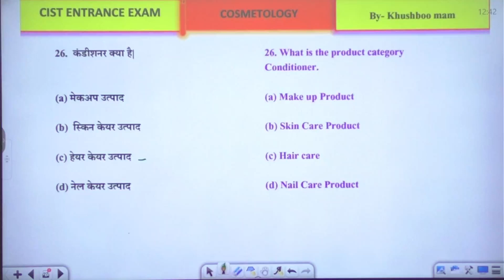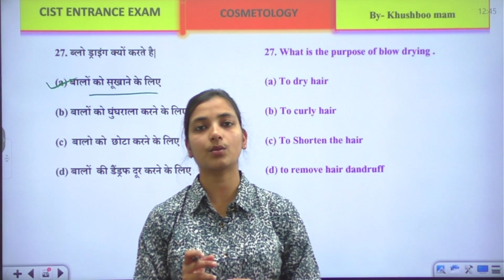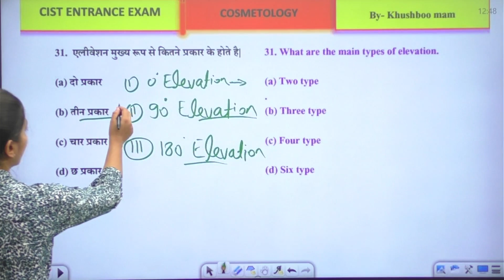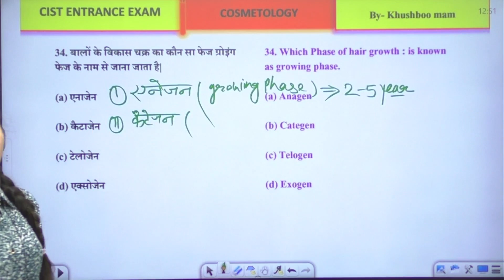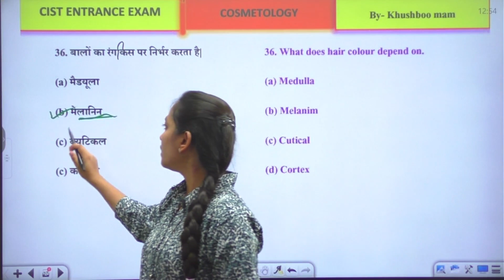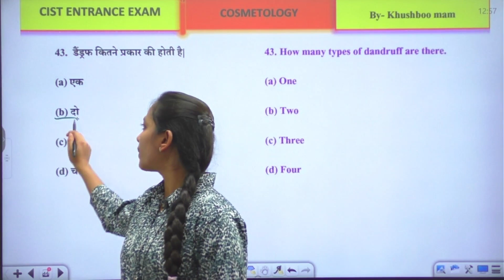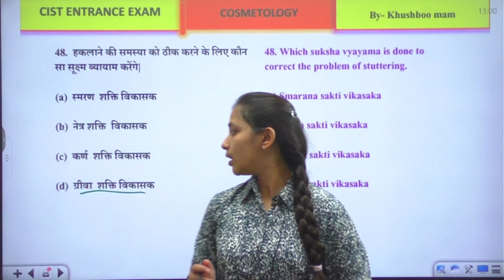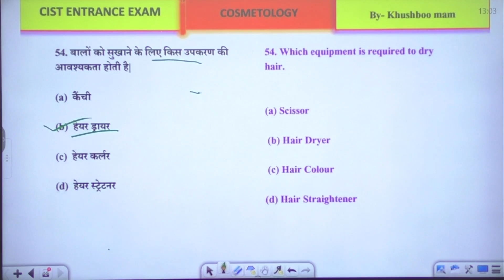CITS ENTRANCE EXAM 2023 | Cosmetology | Class-06 |CITS Entrance Cosmetology most important questions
Hello,

related tags-
cits entrance exam previous year question paper
cits cosmetology entrance exam
cosmetology theory question
cits cosmetology entrance
cits entrance exam question paper
cits cosmetology question paper
iti basic cosmetology question paper
cosmetology theory objective question
cits cosmetology previous year question